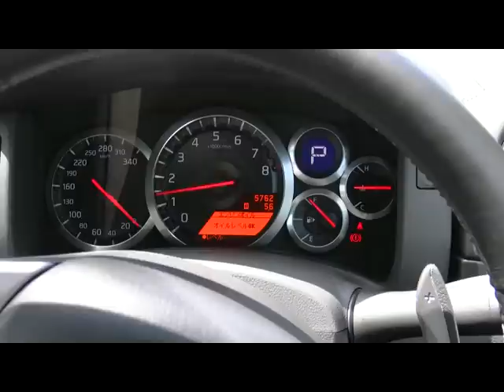もしド素人がNissan GT-R(R35)でドライブしたら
GT-R(R35)をレンタルしたときの車載動画です。残念ながらゼウスレンタカー（横浜）さんは閉店されてしまいましたが、GT-Rを借りれるお店は当時より増えています。

I'm driving Nissan GT-R(R35) Rent a car in local road and highway.
Rent-a-car shop was in Yokohama Japan.
If you need rent-a-car (sports car or convertible) in Japan, you can check this url. Sorry this site is written by Japanese.